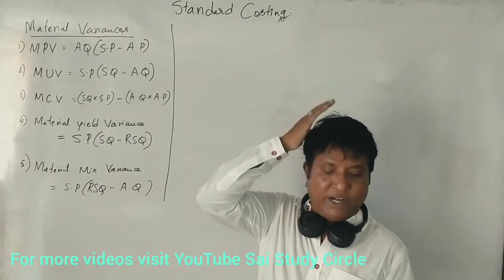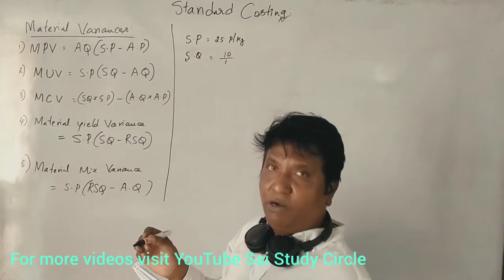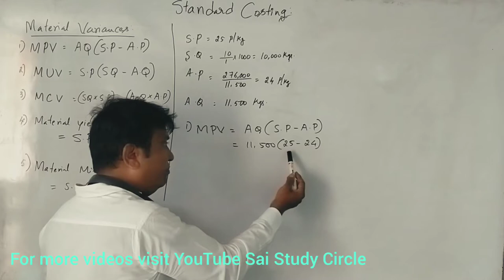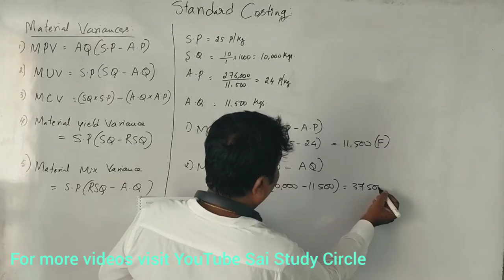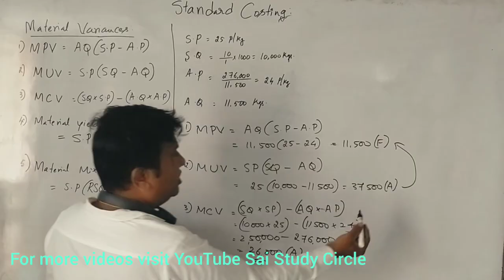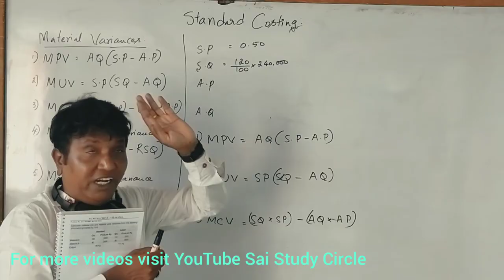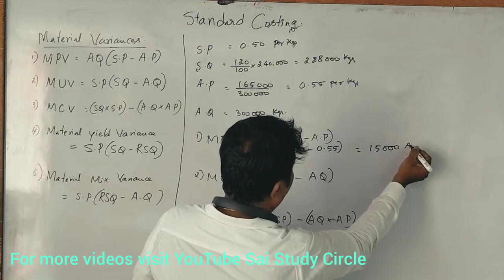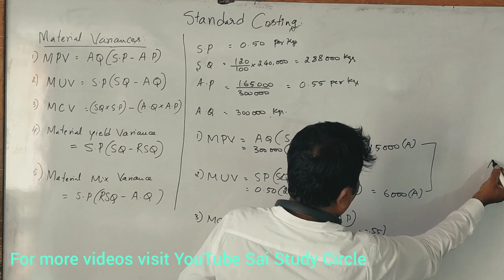Standard Costing in Kannada Part 3 - B.Com 6th Semester Question Papers